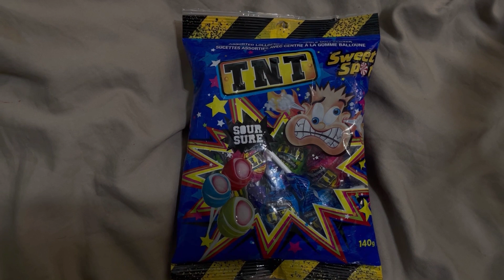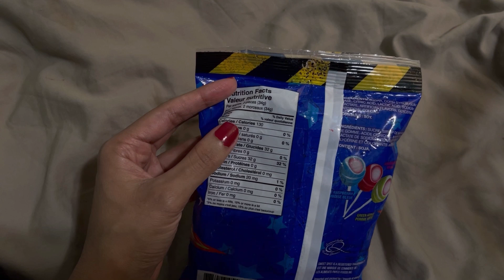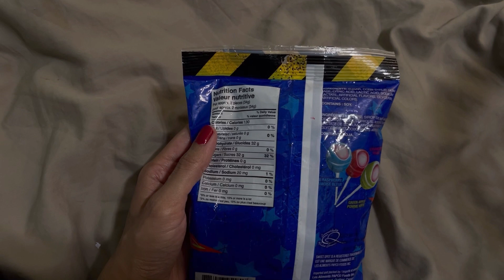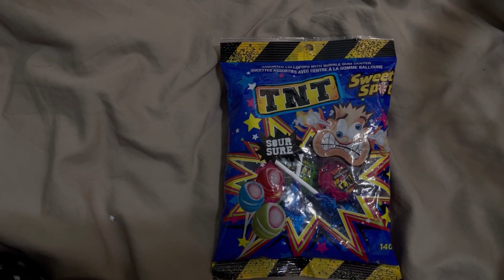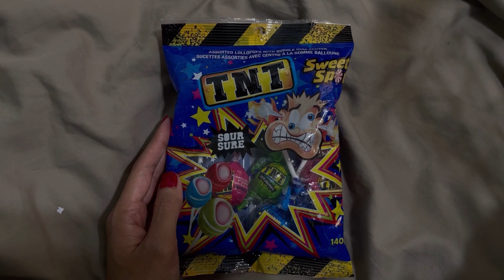ASMR Eating Sour Candies Whisper Crinkle Sounds Tapping 🍭🍬🍭🍭 (Mouth Sounds Eating Sounds)💜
💜Hello Everyone and Welcome asmr eating sour candies  eating sounds whisper crinkle sounds and tapping. I love tapping and crinkle sounds so enjoy these sounds with the eating sounds. People enjoy watching others eat food on camera and  I wanted to eat something today and It was candy because I love candy. 🍬🍭🍭🍭🍭 - also people are just sad these days seriously people should be nicer to others why can't people learn to love one another without necessary drama fest. I'm not here to start anything I'm here to help others with sleep. 💜

I love sour Candy 🍬

Little bit about me - I’m from Canada 🇨🇦 I only speak English 💜

Hello Guys and Welcome what is asmr ? ASMR stands for autonomous sensory meridian response.

you are loved by me I'm here for you because I want to help you with sleep

I love you have a nice day

~ Jessica ASMR